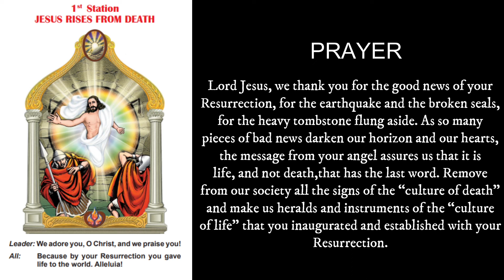VIA LUCIS | WAY OF LIGHT | BY SABINO PALUMBIERI SDB | STATION -1| JESUS RISES FROM DEATH THE DEATH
VIA LUCIS | WAY OF LIGHT | BY SABINO PALUMBIERI SDB | 2022 | STATION -1|  JESUS RISES FROM THE DEATH | 2022|
Aflame Ministries is the online outreach ministry of Kristu Jyoti Theological College Bangalore. We spread the love of Jesus through His Word and seek to bring all especially the young closer to Christ.

Do click on the notifications bell to be notified for further content.